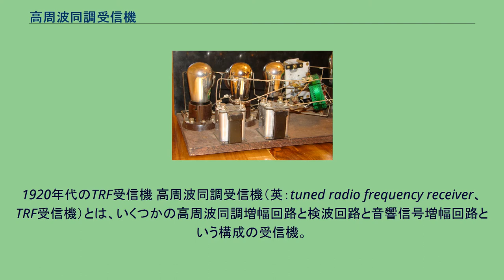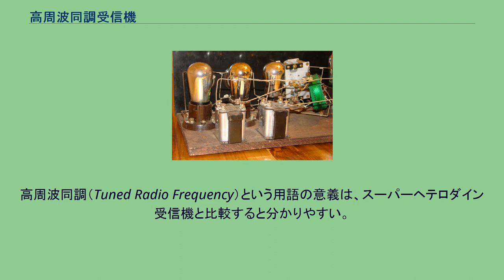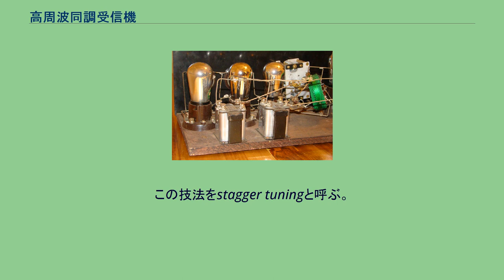高周波同調受信機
1920年代のTRF受信機 高周波同調受信機（英：tuned radio frequency receiver、TRF受信機）とは、いくつかの高周波同調増幅回路と検波回路と音響信号増幅回路という構成の受信機。
3段のTRF受信機は、RF（高周波）段、検波段、音響増幅段から成る。
一般に検波段を駆動するには、2つか3つのRF増幅器で同調および増幅する必要がある。
検波段は直接RF信号を情報に変換し、音響増幅段は情報信号を利用可能なレベルにする。
20世紀初期にはよく使われていたが、各段でそれぞれ個別に局の周波数に同調させる必要があり、操作が難しいという問題があった。
複同調とも。
その後、エドウィン・アームストロングが発明したスーパーヘテロダイン受信機に取って代わられていった。
TRF受信機については1916年、アーンスト・アレキサンダーソンが特許を取得している。
彼の考え方は、干渉信号を低減させつつ各段が望みの信号を増幅するというものであった。
最終段は単純なグリッドリーク検波器となっていることが多かった。
高周波同調（Tuned Radio Frequency）という用語の意義は、スーパーヘテロダイン受信機と比較すると分かりやすい。
高周波同調受信機は受信周波数そのままで同調を行うが、スーパーヘテロダイン受信機では中間周波数に変換した後で同調する。
今日でも、趣味でラジオを作る場合はTRF受信機であることが多く、単段のものも複数段のものもある。
TRF受信機の問題点は、電極間の寄生容量によって発振（寄生発振）したり、LC回路の特性が変化してしまう点である。
1922年、Louis Alan Hazeltineはニュートロダイン回路を発明した。
これは、名前が示すとおり、電極間寄生容量を中和するものだった。
古いTRF受信機は、その形状でそれと分かるものが多い。
一般に横長で高さはそれほどなく、跳ね上げ式のふたを開けると内部の真空管やLC回路にアクセスできる。
前面パネルには2つから3つの大きなダイヤルがあり、それぞれが1つの段を制御する。
内部にはいくつかの真空管と大きなコイルがある。
コイルの磁場が相互に影響を与えないよう、若干傾けて配置されることがある。
TRF受信機には、以下に挙げる3つの欠点がある。
1つ目の欠点は、入力周波数の範囲が広いとき、ある中心周波数に同調させたときの帯域幅が一定でない点である。
この現象を skin effect という。
高周波では、電流は導体の表面付近を流れる。
したがって周波数が高いほど有効範囲が小さくなり、抵抗が大きくなる。
するとタンク回路のQ値（Q=XL/R）は周波数が変化しても一定を保つことになり、結果として帯域幅 (f/Q) が周波数と共に大きくなる。
結果として、周波数によってフィルタ回路の選択性能が変化する。
したがって受信周波数帯の低い方で帯域幅を調整すると、高い周波数では混信状態になる可能性がある。
2つ目の欠点は、複数のRF増幅回路を同じ中心周波数に同調させなければならないため、安定性が悪い点である。
高周波での多段増幅は発振しやすい。
これを防ぐには、各増幅回路を微妙に異なる周波数（中心周波数の少し上や少し下）に同調させる。
この技法をstagger tuningと呼ぶ。
3つ目の欠点は、周波数帯域が広いと、周波数によって利得が一定しない点である。
これはRF増幅器のLC回路のL/C比が一様でないためである。